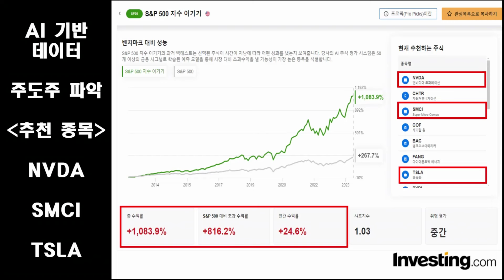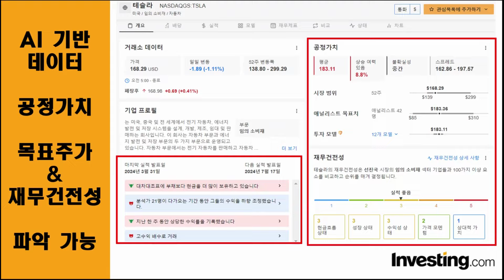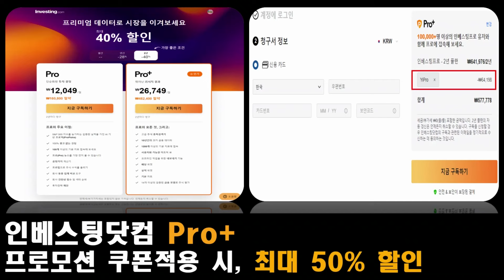테슬라 SOXL 매수 전, 항상 이것 남겨둡니다